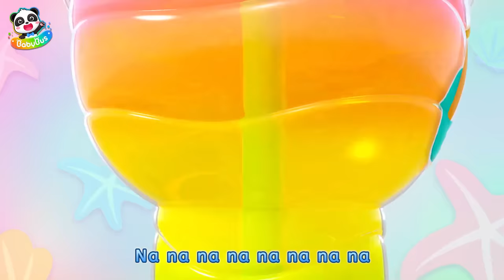Five Little Donuts | Learn Colors & Numbers | Nursery Rhymes & Kids Songs | Neo's World | BabyBus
Let's learn colors and numbers with five little donuts, Neo and Zuzu!

Welcome to Neo’s fantasy world, where we will help kids
* Interact with real world
* Imagine the possibilities
* Inspire curiosity and creativity

Let’s join Neo in his incredibly imaginative world, tackling challenges and experiencing wonder and growth!

Lyrics:
Five!
Five little donuts jumping on the tray
One fell into the big glaze pan
The baby came and said
Goo-goo gah-gah!
Oh, she likes this red donut!

Four!
Four little donuts jumping on the tray
Goo-goo gah-gah!
Oh, she likes this yellow donut!

Three!
Three little donuts jumping on the tray
Peek-a-boo!
Oh, she likes this blue donut!

Two!
Two little donuts jumping on the tray
The baby came and said clang clang clang
Oh, she likes this green donut!

One !
One little donut jumping on the tray
It fell into the big glaze pan
Goo-goo gah-gah!
Oh, she likes this purple donut!

Let's make donuts
Make yummy donuts
Let's make donuts
Make yummy donuts
Donuts yum yum yum
We love yummy donuts!

1、Nursery Rhymes & Kids Cartoon (All!!) | Kiki and Miumiu | Baby Shark | Fire Truck | Top Playlist - Nursery Rhymes & Kids Songs by BabyBus：